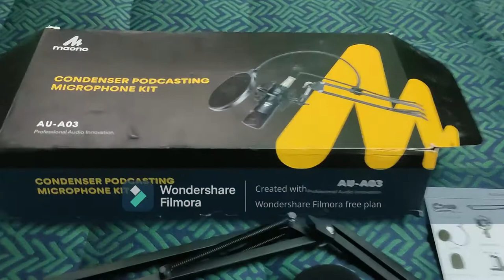Unboxing of Maono AU-A03 Condenser Microphone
Hi Guys,
I am starting my new youtube channel. This channel is all about everything that I can do with my knowledge and skills.